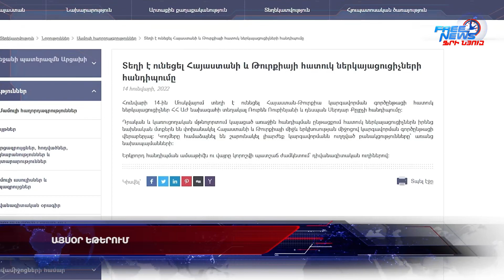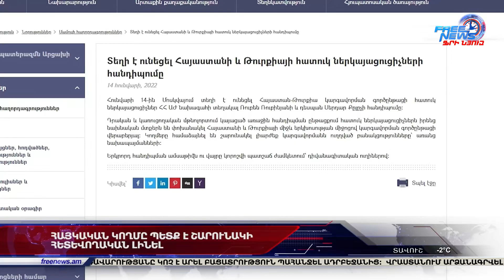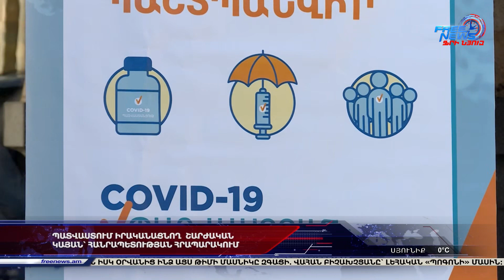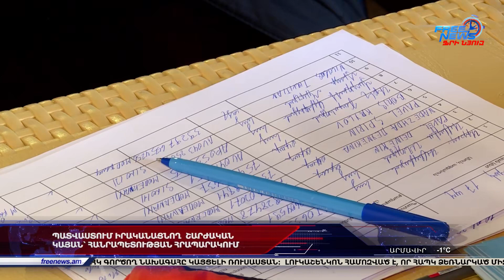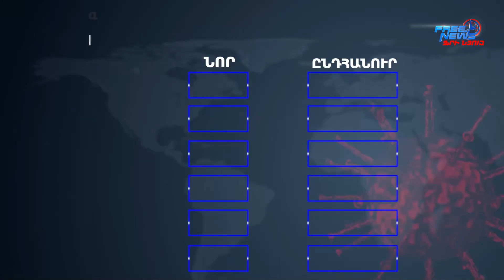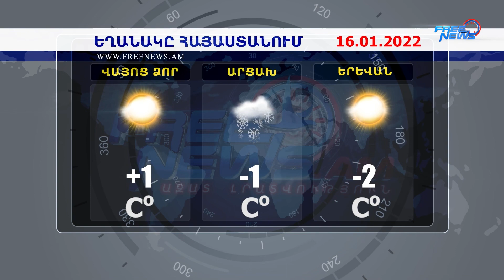Ազատ լուրեր. հիմնական թողարկում. 15.01.2022